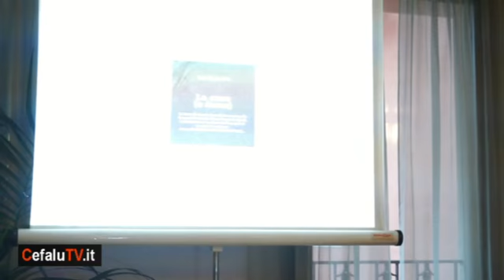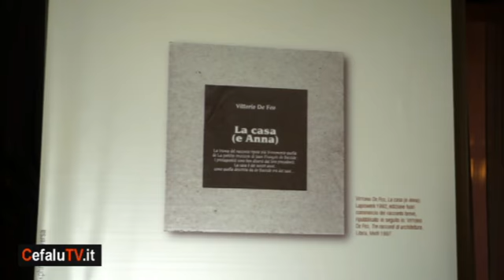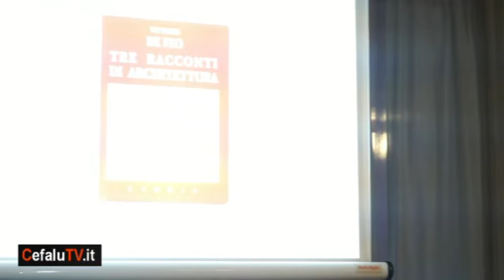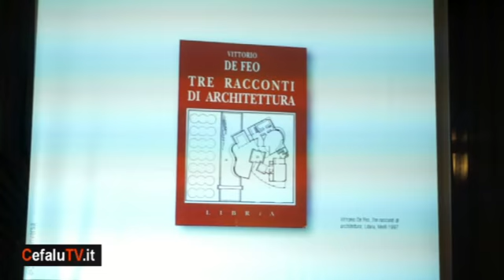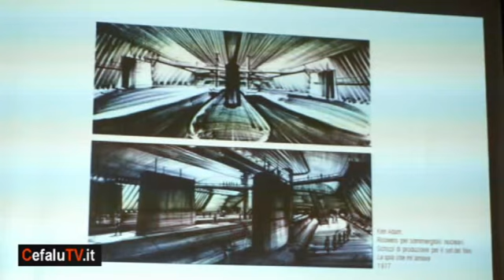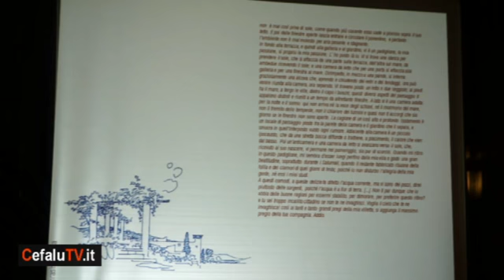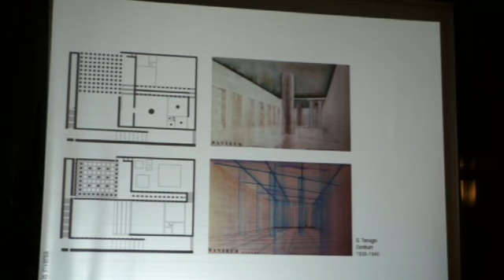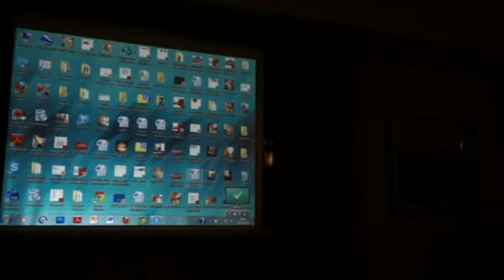cefalu tv presenta seminario di architettura dei 21 03 2013